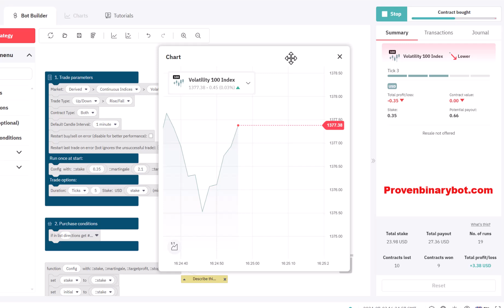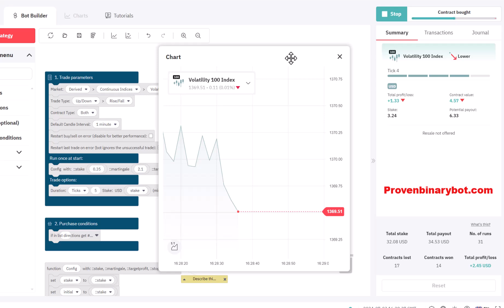Unique Deriv.com Bot - Roller Deriv Bot | Affordable Essential Deriv Bot Download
Unique Deriv.com Bot - Roller Deriv Bot | Affordable Essential Deriv Bot Download (Powered By Deriv)

How to Start:
Step 3: Upload the downloaded .xml file
Step 4: Run the bot
Step 5: Make money

Recommended Settings